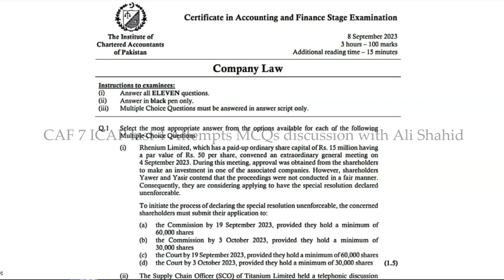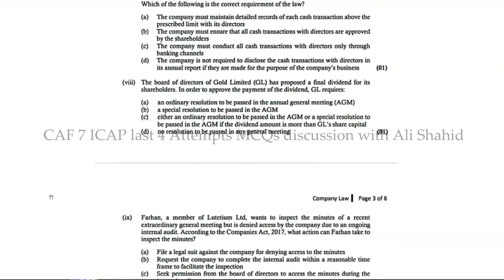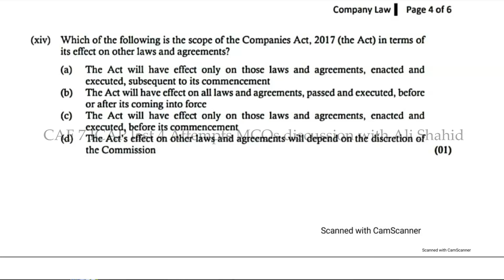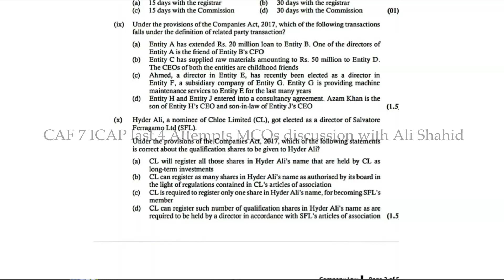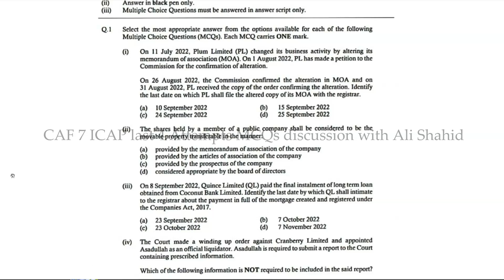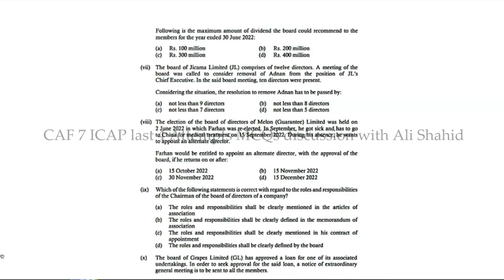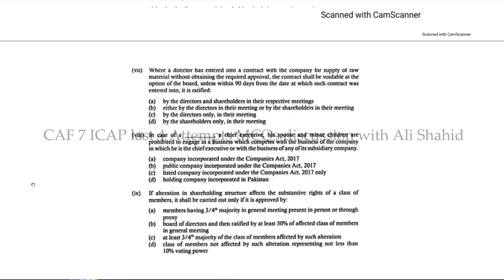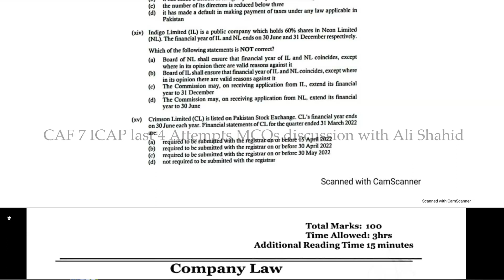CAF 7 CLAW MCQS of latest 4 attempts BY Sir Ali Shahid